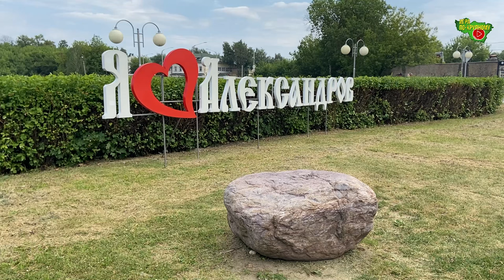Рекорд - Динамо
г. Александров, ст. "Рекорд"